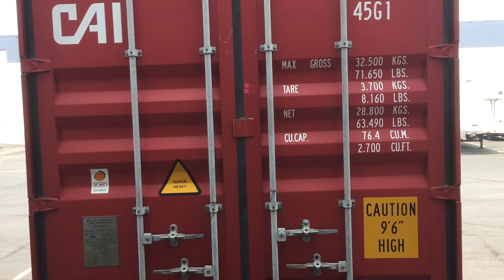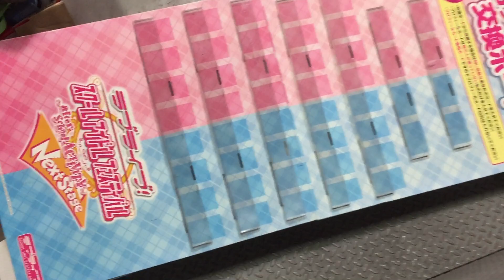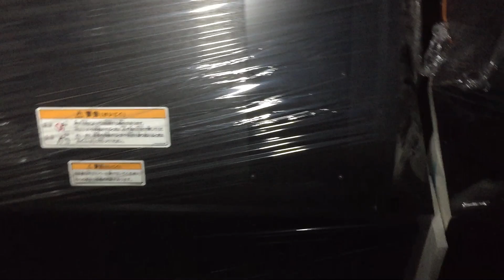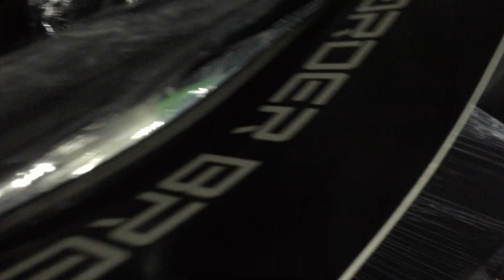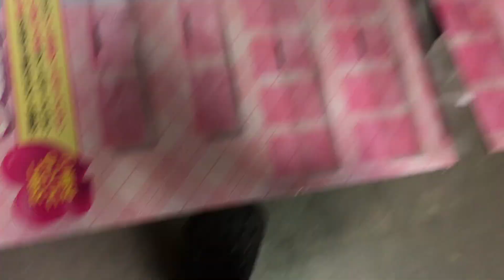August 2021 second container unload, first set of Love Live SC-19, bunch of bulk, fun crawl!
This was a fun crawl, kinda tough to get in an out of.  We got our first set of Love Lives on this container.  They aren't sold and we probably won't use them right away, but we need to do some testing with them before we ship the rest.  I didn't mention it in the video, but also got the SEGA Baby UFO, a cute mini-crane, my SC-19, another Pump It Up CX, some more bulk, and continuing to get MUSECAs, Dance Rush, CHUNITHM, Ongeki, all good games to start seeing more of.  Also, TON of SDVX Real Generators.  These have been clearing out of Japan since the support was dropped for it.  3 Net/New Net Cities as well for the rental inventory, 2 "junk" IIDXs that we're hoping to work on before listing or using.  All in all, really enjoyed digging my way through this one!